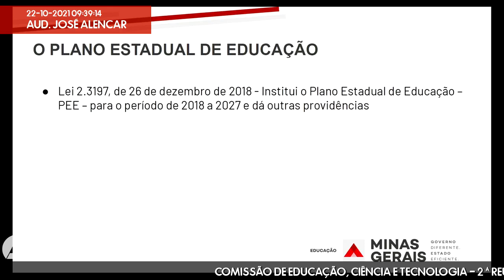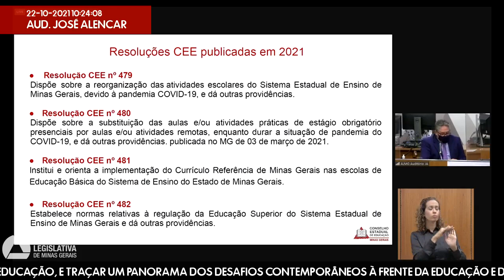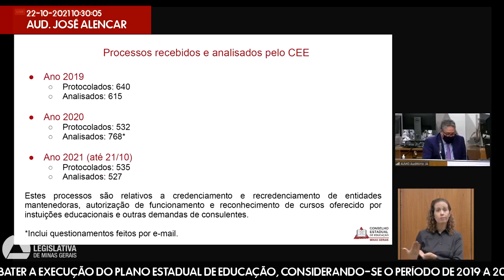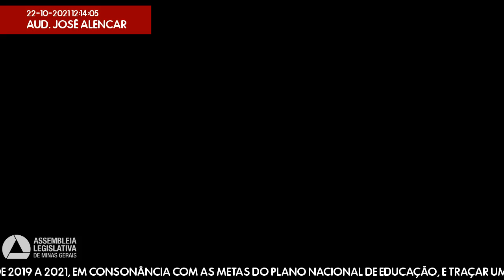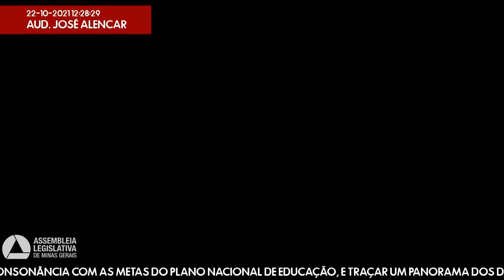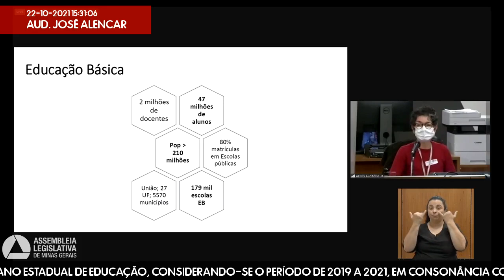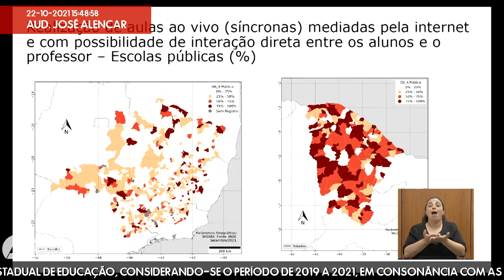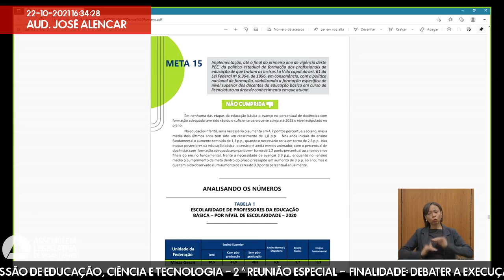22/10/2021 09:00 - Comissão de Educação, Ciência e Tecnologia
Finalidade da audiência: Debater a execução do Plano Estadual de Educação, considerando-se o período de 2019 a 2021, em consonância com as metas do Plano Nacional de Educação, e traçar um panorama dos desafios contemporâneos à frente da educação e das possibilidades para seu enfrentamento.